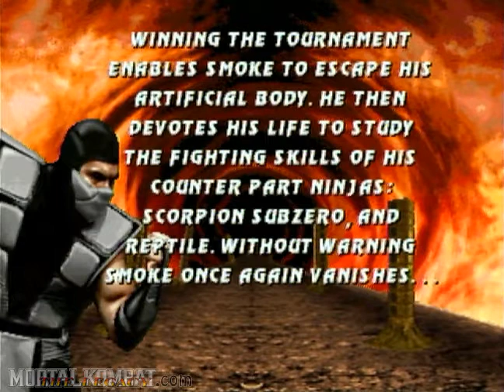Ultimate Mortal Kombat 3 - Saturn - Human Smoke - Ending